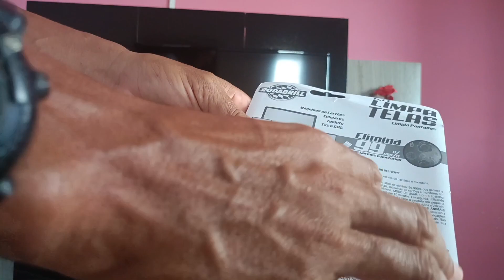COMO LIMPAR TELAS DAS SMARTV / SMARTPHONE E NOTEBOOK SEM MANCHAR A TELA